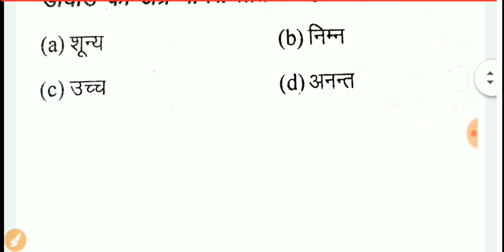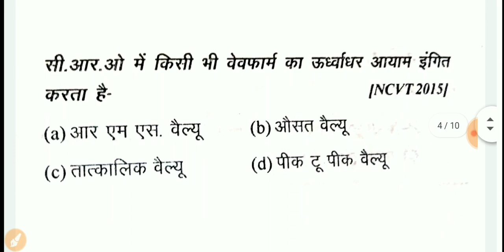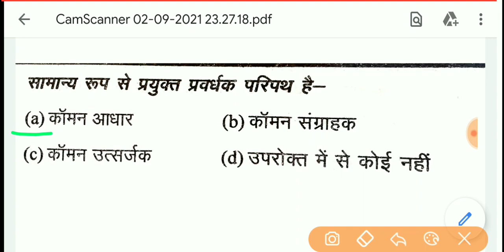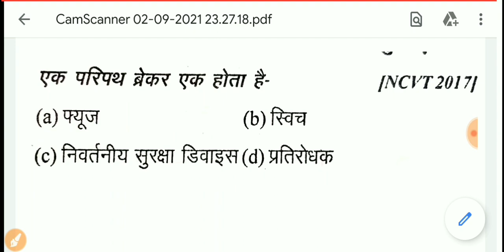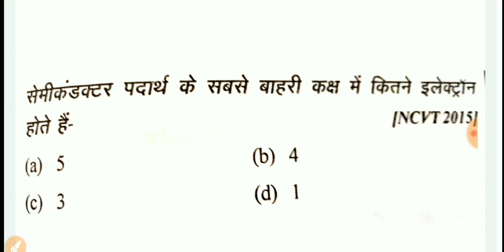यह10 प्रश्न सभी परीक्षा में आ रहे हैं. electrician theory 2nd year. electrician theory model paper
electrician_theory_2nd_year_objective_question2020.इलेक्ट्रीशियन थ्योरी 2nd year महत्वपूर्ण प्रश्न। electrician model paper 2020. electrician MCQ.electrician_theory_model_paper2020. electrician_theory_most_important _question. electrician theory.
electrician_model_paper. electrician_online_classes_in_Hindi.
electrician model question paper.
ITI electrician model paper 2020.
electrician top questions.
electrician theory 2nd year most important question.
electrician mein kya kya aata hai.
electrician MCQ question in Hindi.
electrician theory wifistudy.
electrician theory 2nd year. electrician theory classes global ITI. electrician theory in Hindi. electrician theory 1st year. electrician model question paper. ITI electrician model paper 2020. electrician theory model paper 2020. electrician online classes. electrician objective question in Hindi. electrician online course. electrician online test. electrician objective question in Hindi. electrician objective type question. electrician objective. electrician objective question ine English. electrician objective question answer. electrician objective book.
electrician objective question and answer in Hindi PDF.
electronic object.
electronics objective question in Hindi. electronic objective question and answer.up
fitter_theory_objective_question. fitter_theory_top_questions. ITI k and answer. ITI fitter Theory online classes. ITI fitter theory objective question.
ITI_exam2020, ITI_objectivequestion,ITImodelpaper2020, ITI electrician theory model paper 2019,what is power generation, Shakti utpadan kise kahate Hain,
 current unacademy, AC current in Hindi,. AC current and DC current in Hindi,  AC current and DC current mein kya antar hai, AC current or DC current mein kya antar hai,  AC current and
शक्ति उत्पादन (power generation) ITI exam 2019,electrician theory most important objective question.

carpenter theory book pdf.
Turner theory 2nd year question and answer.
ITI exam top question. ITI practical question and answer. ITI practical most important question. ITI practical mein puche jaane wale question.